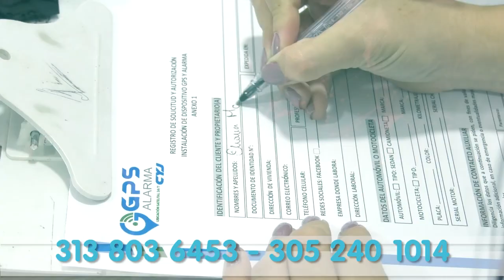MEDIANTE FALSO SERVICIO AMORDAZAN Y HURTAN MOTOCARRO